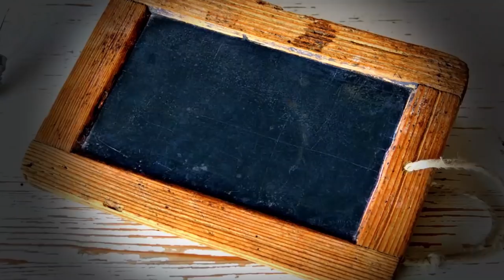9 | SpaceX News - Why is SpaceX Starhopper late?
In this episode, we'll talk about  why SpaceX's Starhoppers is late, Starships progress in Boca Chica Texas and Cocoa Florida, Falcon Heavy STP-2's last preparations before launch and Bigelow Aerospace's space Balloons & private Astronaut trips to the ISS!

Want to make Subtitles for my video and enable others from your country to watch my content?